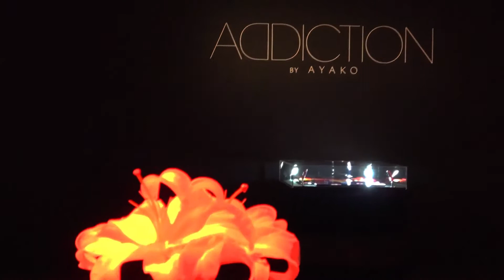Af_018 ADDICTION BY AYAKO “EMPRESS ORCHID” FALL 2018 PRESENTATION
assistant videographer_Ai Kubo